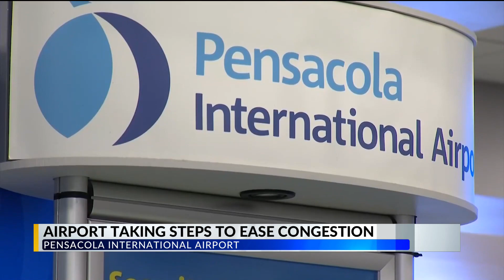City aims to solve problems caused by record growth at Pensacola airport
The Pensacola International Airport is seeing record growth and it's causing issues with wait times and parking but the city is looking at short-term and long-term solutions.